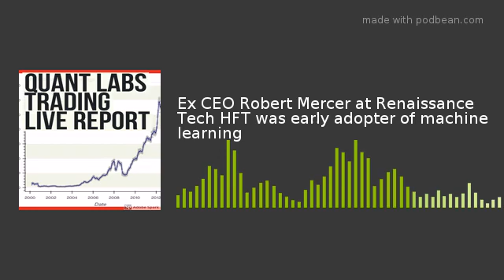Ex CEO Robert Mercer at Renaissance Tech HFT was early adopter of machine learning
The secret of RenTech's early success?